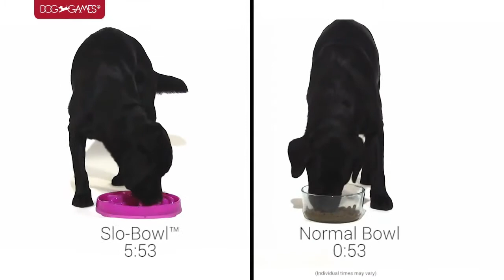Slo-Bowl Feeder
Hinter dem Slo-Bowl Feeder verbirgt sich ein ungewöhnlicher Fressnapf, der den Hund auf spielerische Art und Weise ermutigt, weniger schnell zu fressen, da die Nahrung (erst mühsam) aus den Buchten und Vertiefungen herausgeleckt werden muss. Der Slo-Bowl Feeder ist für alle Hundearten geeignet, außer Hunde mit kurzer Schnauze.